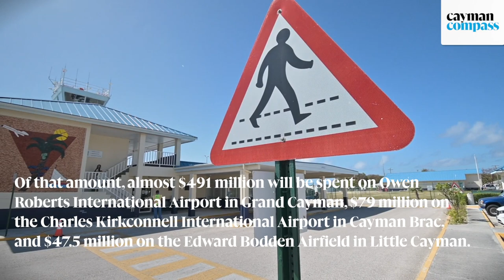Three airports, two decades, one master plan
🔴 | The government has released its Airports Master Plan, which outlines the way forward for aerodromes on all three of the Cayman Islands over the next two decades.

📸 Photo: Taneos Ramsay